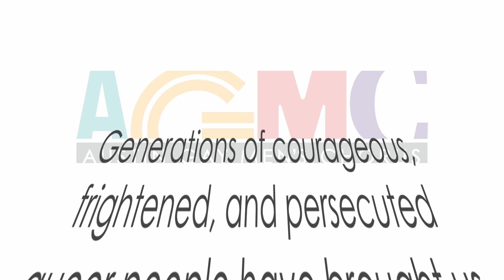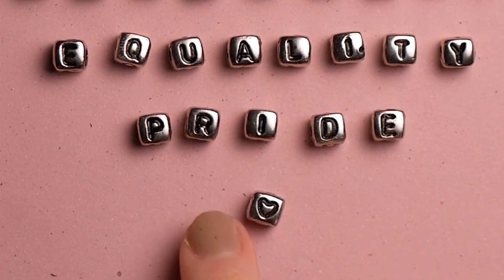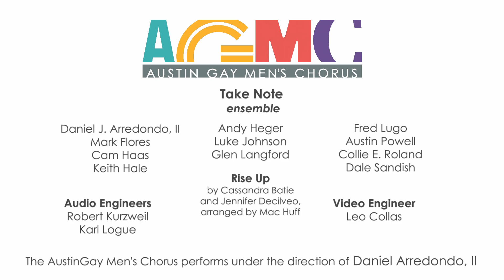"Rise up!" performed by the Austin Gay Men's Chorus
So many LGBTQ heroes have paved the way for us to even be able to sing together and be proud of who we are. It's our duty to carry on working toward social justice - to rise up against systems of oppression, to stand up for one another, and to do what we can to make the world more welcoming. Our Take Note ensemble sings this beautiful and timely anthem of hope for you!